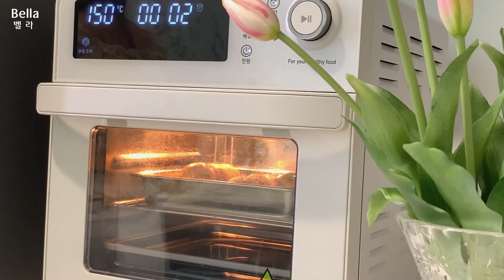ENG)자취 브이로그🍜신상라면 교촌 블랙시크릿 후기 🍡참치마요 꼬치 주먹밥 조합 I 감자, 계란으로 간단한 집밥 요리 만들기. 벨라 Bella vlog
이번영상은 새로 출시된 신상라면 교촌 블랙시크릿 컵라면 후기와
참치마요 주먹밥을 꼬치로 만드는 신박한 요리,
감자, 계란으로 간단하고 맛있는 집밥요리를  하는 영상을 담았습니다.
혼자 비빔냉면 먹고, 아이스크림까지 챙겨먹는 일상도 담았으니
더 알차고 볼거리 많은 다음 영상으로 찾아올게요!
감사합니다 💛

This video shows the reviews of the newly released ramen Kyochon Black Secret cup ramen
A new dish that makes tuna mayo rice balls with skewers,
It contains a video of cooking simple and delicious home-cooked meals with potatoes and eggs.
It's about eating bibim naengmyeon alone and eating ice cream
Please feel free to watch.
I'll be back with a more fruitful and attractive video!